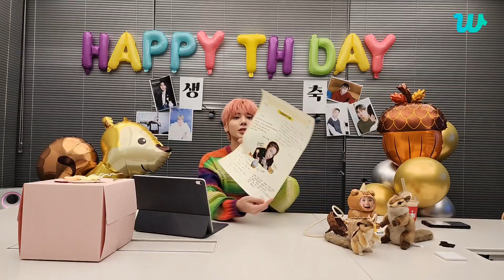[ENG SUBS] TXT TAEHYUN 🐿Birthday💖🐿 Live |2023.02.05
Support my other accounts 💞